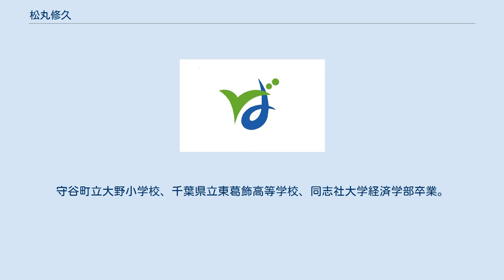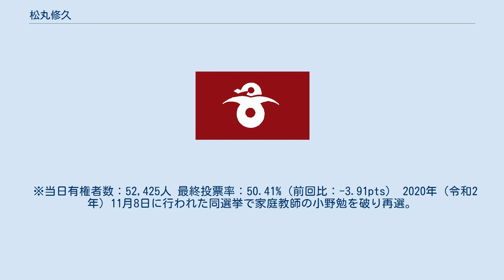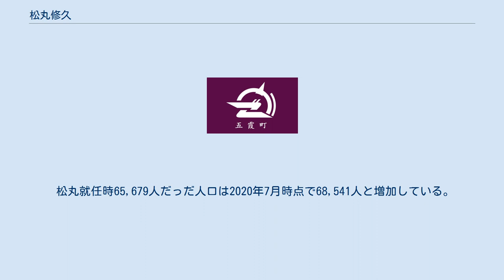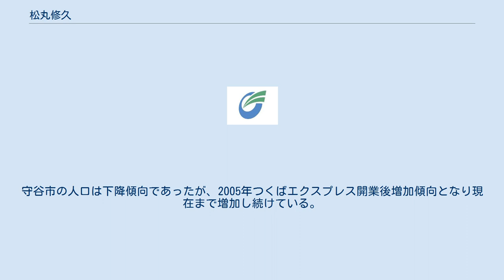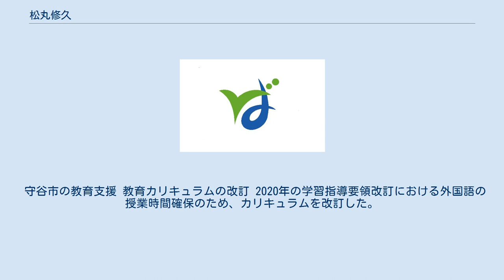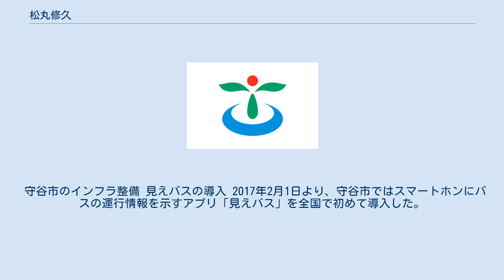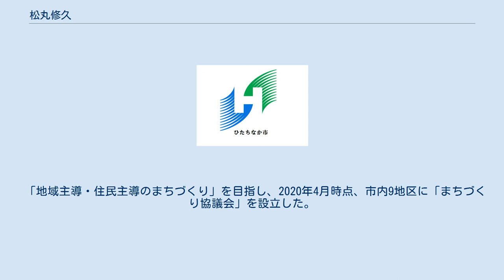松丸修久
松丸 修久（まつまる のぶひさ、1954年4月29日 - ）は、日本の政治家。
茨城県守谷市長（2期）。
守谷町議と守谷市議を通算5期務めた。
 茨城県北相馬郡大野村大字野木崎（現・守谷市）に生まれる。
守谷町立大野小学校、千葉県立東葛飾高等学校、同志社大学経済学部卒業。
 衆議院議員秘書を経て、2000年（平成12年）の守谷町議会議員選挙で初当選。
2002年（平成14年）2月2日、守谷町は市制施行し守谷市となる。
2012年（平成24年）から4年間、市議会議長を務める。
 2016年（平成28年）1月31日に行われた市議選で5回目の当選。
同年11月20日に行われた守谷市長選挙に出馬。
元県議の梶岡博樹ら3候補を破り初当選を果たした。
12月6日、市長就任。
 ※当日有権者数：52,425人 最終投票率：50.41%（前回比：-3.91pts） 2020年（令和2年）11月8日に行われた同選挙で家庭教師の小野勉を破り再選。
 ※当日有権者数：55,007人 最終投票率：31.65%（前回比：-18.76pts） 守谷市議会基本条例の制定 2014年3月1日に施行。
市民の信託に応える議会の実現を図り、市民福祉の向上及び市政の発展に寄与することを目的。
市議会の基本理念・基本方針を定め、市民との関係や市長などの執行機関との関係を明らかにするとともに、市議会が果たすべき役割と議員の責務を踏まえ、市議会のあるべき姿や進むべき方向について定められた。
 2014年議会運営委員会で松丸は、守谷市の独自性・守谷市議会の自立性として「自治を大前提とした基本条例があり、それに付随するような形で他の条例がある」というような法体系が新しい議会のあり方だろうと語る。
 守谷市の人口 松丸が守谷市長就任翌年、2017年日経BP総研が運営するウェブサイト「新・公民連携最前線」による調査「シティブランド・ランキング ―住みよい街2017―」において、ビジネスパーソンが「住みよい街」（全国の市および東京23区）の総合ランキングで1位となる（同率武蔵野市・大野城市）。
 松丸就任時65,679人だっだ人口は2020年7月時点で68,541人と増加している。
守谷市の人口は下降傾向であったが、2005年つくばエクスプレス開業後増加傾向となり現在まで増加し続けている。
 守谷市長の政治倫理 市長就任直後の定例議会（2016年12月20日）にて、松丸自ら「市民に向けて、透明性を確保するような政治倫理基準をつくらなければいけない。市長には厳しい倫理基準を盛り込んだ倫理条例を制定したい」と話す。
 2018年5月に「守谷市長等の政治倫理に関する条例」を公布・施行。
守谷市長の政治倫理基準について、20項目定める。
 ふるさと納税 2016年市長就任時のふるさとづくり寄附金は6億1,611万円であったが、2018年決済では11億5,925万円と約1.9倍となる。
ふるさと納税の件数は、2018年度22,056件であった。
 2017年度には小中学校ICT環境整備事業へ活用。
 2018年度は守谷市立小学校の児童に辞書配布費用として活用した。
 守谷市の教育支援 教育カリキュラムの改訂 2020年の学習指導要領改訂における外国語の授業時間確保のため、カリキュラムを改訂した。
守谷市立小中学校で、前後期制の導入を行った。
始業式・終業式が減ることで授業にあてられる⽇が６⽇間増える。
エアコン完備のうえ、夏休み最終週から授業を開始するなどし、平日の授業量を抑制し、負担の平準化を図った。
 学校教育改革プラン 市全体の学校教育水準を向上させるために、2020年より本格的にスタートするとした。
 守谷型カリキュラム・マネジメントでの働き方改革 守谷市いじめ対策本部の設置 プログラミング教育の先取り 中央図書館との連携による、学校図書館の充実。
 守谷市のインフラ整備 見えバスの導入 2017年2月1日より、守谷市ではスマートホンにバスの運行情報を示すアプリ「見えバス」を全国で初めて導入した。
 松丸は、通勤通学バス需要は高まっていると語る。
 水道料金の値下げ 2019年10月に行われた消費増税に伴い、2％の増税負担相当分を値下げを行った。
市民への還元は年間5000万円と見込まれる。
平均的な1世帯当りでは年間で300円程度安くなるとされる。
人口増加に伴う上下水道事業の黒字化により...